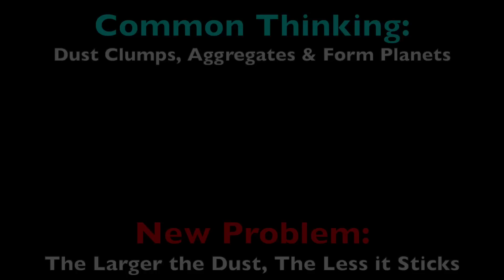Planet Formation Mystery?